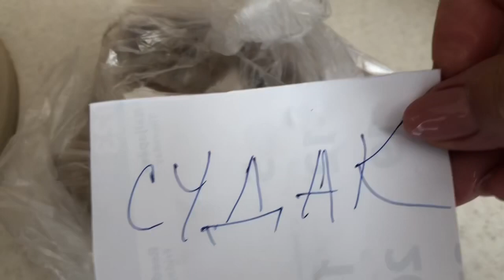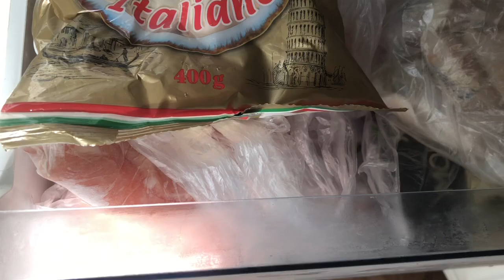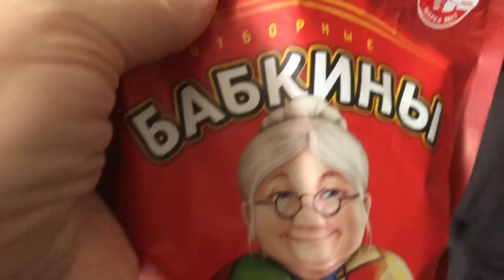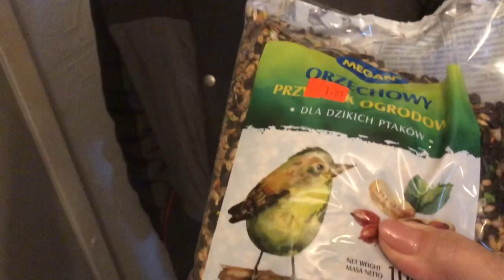579.Эстония. Мелкие разборки.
Завис на айфоне. У нас мороз. Экономим на отоплении. Дела домашние. День сурка.